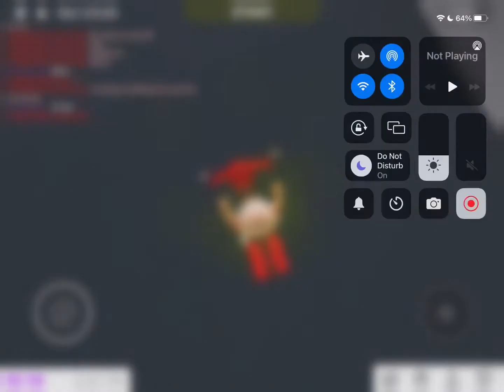Playing bloxburg and making money!!